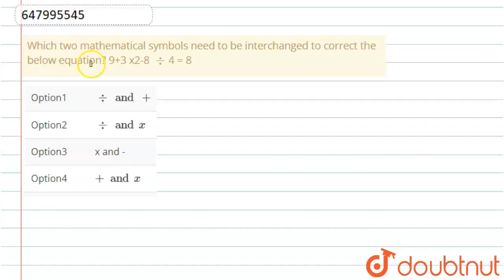Which two mathematical symbols need to be interchanged to correct the below equation? 9+3 x2-8 d...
Which two mathematical symbols need to be interchanged to correct the below equation? 9+3 x2-8 div4 = 8
Class: 14
Subject: MATHS
Chapter: PREVIOUS YEAR PAPER ELECTRICIAN 22 JAN 2019 SHIFT 3
Board:GOVT

👉 Have Any Query? Ask Us.